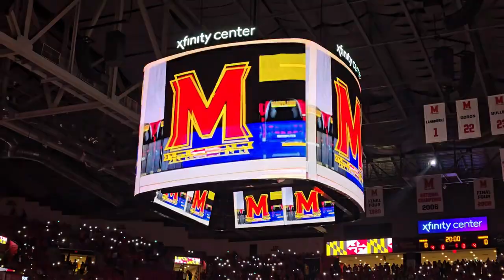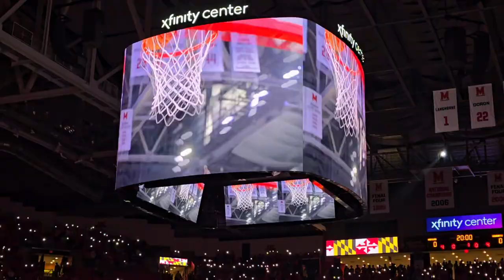TerpTalk postgame Maryland Basketball vs Marquette 2024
With host Wayne Viener, Bruce Posner, Mason Viener and James Gist.  Maryland's last second comeback falls short 78 - 74 to #15  Marquette.

And... James Gist really knows basketball.